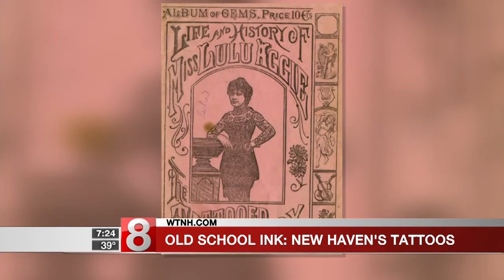Old School Ink: New Haven's Tattoos